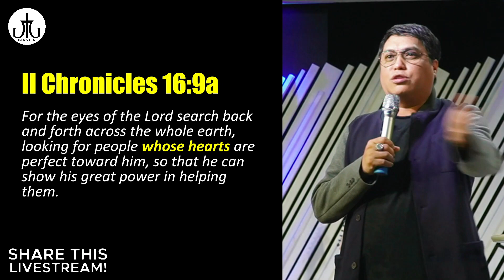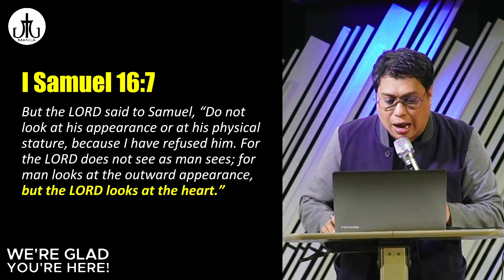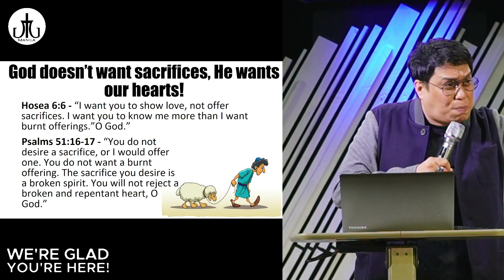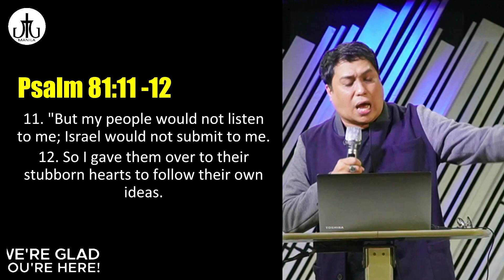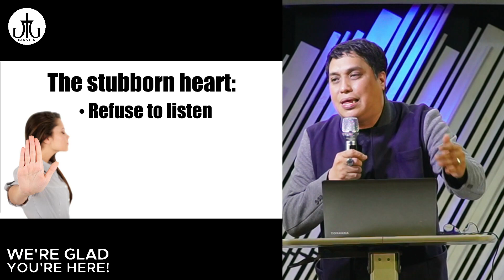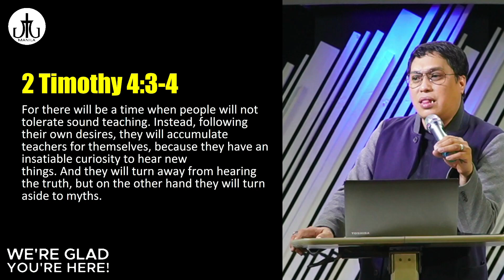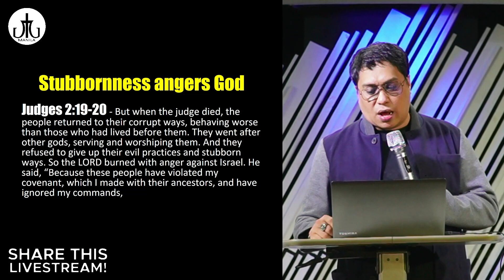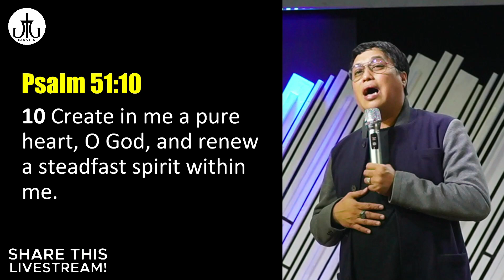God Wants Your Heart | Rev Blenn Ramos | JTG Manila Church